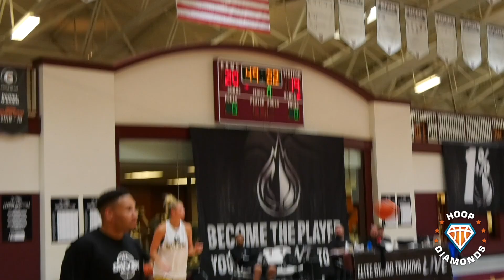#1 FRESHMAN Samantha Brunelle Can SHOOT THE LIGHTS OUT!!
Notre Dame freshman Sam Brunelle got in the gym with Damin Altizer, working on a variety of things heading into her first season with the Irish.